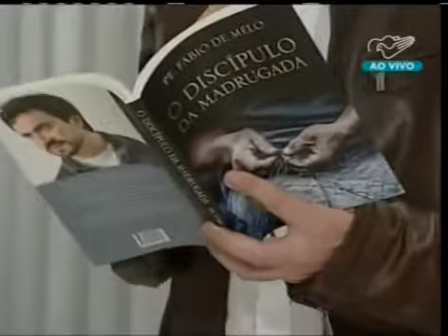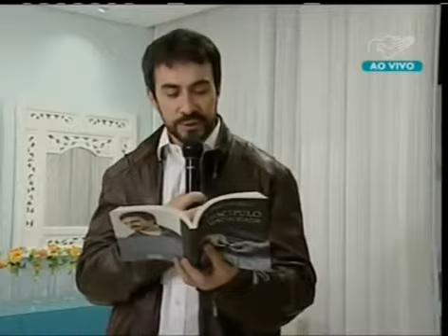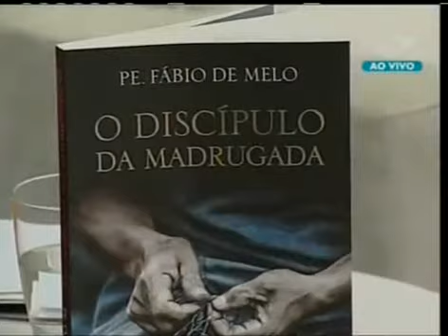Compreendendo nossos limites Pe Fábio de Melo Direção Espiritual 28/05/2014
Nossa Página no Facebook: Grupo Pe Fábio de Melo